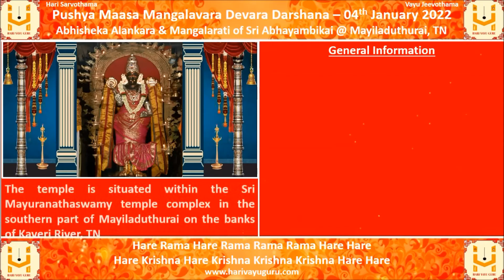Pushya Maasa Mangalavara Devara Darshana – 04th January 2022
Abhisheka Alankara & Mangalarati of Sri Abhayambikai @ Mayiladuthurai, TN, along with daily panchanga

General Information

The temple is situated within the Sri Mayuranathaswamy temple complex in the southern part of Mayiladuthurai on the banks of Kaveri River, TN

The other names for Sri Abhayambikai are Sri Abhayapradhambikai and Sri Anjalnayaki.

Parvati worshiped Shiva in the form of a Mayura (Peahen) first at Mylapore & then in this Temple, at the end of which she got rid of her curse.

Lets pray to Parvati Rudrantargatha Bharatheeramana Mukhyapranantargata Sri Lakshminarayana to provide us Gnana Bhakti and Vairagya.

Watch till the end to view details of Madhwa Yatigalu Aradhana  (Pushya Shukla Dwiteeya)
01 Sri Jagannatha Theertharu (Sri Bhashyadeepikacharyaru) - Sri Vyasaraja Matha
02 Sri Suyateendra Theertharu - Sri Rayara Matha